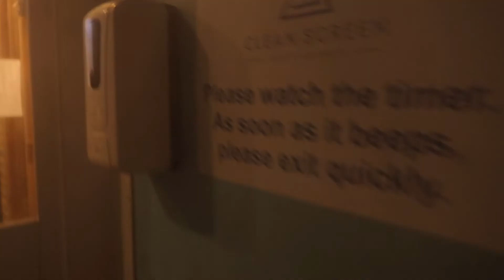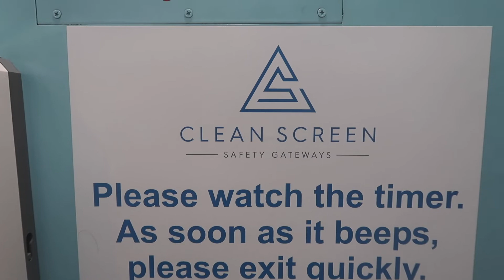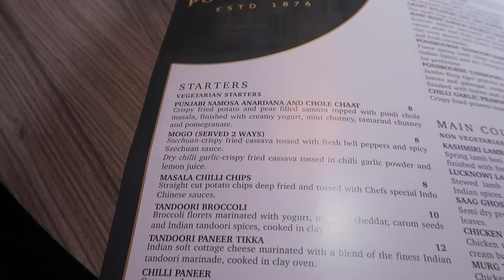GRWM: FALL/AUTUMN MAKEUP, HAIR & OUTFIT | GIRLS NIGHT AT PONSBOURNE PODS VLOG 💕 | ASHNI CHAUHAN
Hey guys,

Welcome back to my channel, today I’m back with this get ready with me / girls night vlog where I went to dinner at this cool new outdoor restaurant called ponsbourne pods before the rest of london went back into lockdown so I took you guys along with me! I hope you enjoy the video and let me know what other videos you’d like me to film below!

I hope everyone is staying safe and keeping healthy.

To shop my bomb iced out cuban link at a discounted rate as well as everything else on their website via my link:
💧✨ - I promise they won’t disappoint 🤩

Xoxo, Ashni

Products used:

BRUSHES & BEAUTY BLENDER: Real Techniques Everyday Essentials Set (£16.90)

PRIMER: Makeup Revolution Star Primer -
(£10) I forgot to film this part but this is what i used to prime my face

LIGHT CONCEALER for Contour: shape tape™ concealer in shade 37g - Medium-tan golden (£24)

FOUNDATION: Estee Lauder Double Wear Stay-in-Place Makeup SPF 10 in Toasty Toffee (£34)

LIGHT CONCEALER for Contour: shape tape™ concealer in shade 37g - Medium-tan golden (£24) (I used the same one to conceal before and after foundation as i’ve run out of my usual nyx concealer in neutral tan)

CONCEALER: NYX Professional Makeup Can't Stop Won't Stop Contour Concealer in (£8)

BRONZING POWDER: Bourjois Delice de Poudre Bronzing Powder Peaux Claires in shade 52 - (£6.99)

BROW PENCIL (in a No.5): Benefit Brow Wiz goof proof eyebrow pencil - (£22.50)

HIGHLIGHT: theBalm Mary Lou Manizer Luminizer 9.06g (£15.73)

EYESHADOW: TooFaced JustPeachy Palette - (£40) I used ‘Peaches n Cream’ on the base & then mixed ‘Candied Peach’ & ‘Georgia’ on the outer part of my eye

EYELINER: Maybelline Hyper Precise All Day Liner - Matte Black

MASCARA: L'Oreal, Voluminous Original Mascara, 310 Blackest Black, 0.28 fl oz (8 ml) (£7.71)

LIP LINER 1: It’s from Primark so you can only get it in store, but any dark brown lip liner will do!

LIP GLOSS : Makeup Revolution Lip Vinyl in Glorified - (£4.95) - I decided to put this on later

LASHES: SHOP LASHNI LASHES IN 304. MONEYBABY